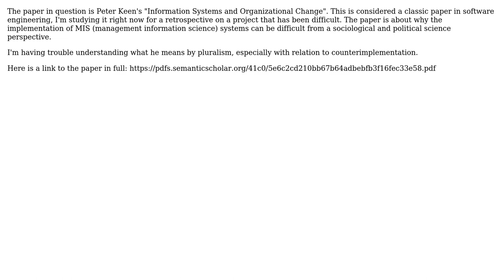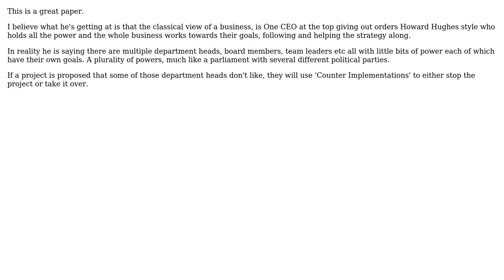Software Engineering: What is the difference between pluralism and counterimplementation?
With thanks & praise to God, and with thanks to the many people who have made this project possible! | Content (except music & images) licensed under CC BY-SA | Music | Images & others | With thanks to user neener neener user Ewan and the Stack Exchange Network Trademarks are property of their respective owners. You are responsible for your own actions.